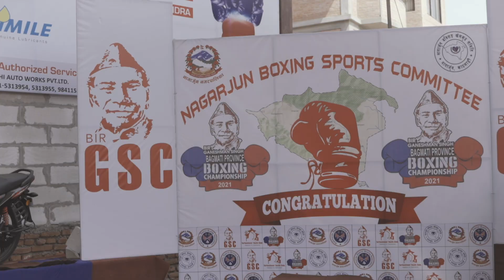Bir Ganeshman Singh Boxing Championship 2021 | Vlog 2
14 weight categories, 13 districts, 100+ boxers, competing in one prestigious tournament, Bir Ganeshman Singh Boxing Championship.

Organized by Ganeshman Singh Foundation, the tournament aims to promote and encourage boxers by providing them with a platform to showcase their skills and show who's the best in the game.

Unlike last year, where the tournament accepted participants from all seven provinces, this year the applicants were limited to Bagmati Province only.

Nevertheless, fighters, both Male and Female, from various Boxing clubs in Bagmati province showed up and gave us amazing fights and spectacles.

mmapodcast mma podcast nepal